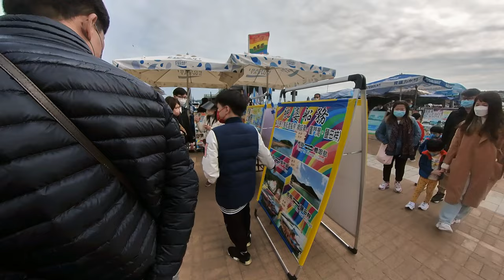在疫情下的西貢市中心(5/2/2022). Under the epidemic, Sai Kung Town Centre(5/2/2022)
在疫情下的西貢市中心(5/2/2022).
under the epidemic, Sai Kung Town Centre(5/2/2022)

00:00 Start
00:23 西貢海傍廣場
  Sai Kung Promenade
06:03 敬民街
 King Man Street
08:35 親民街
 Chan Man Street
10:31 萬年街
 Man Nin Street
11:07 宜春街
 Yi Chun Street
12:54 西貢墟天后古廟及協天宮
    Sai Kung Town Tin Hau Temple Complex